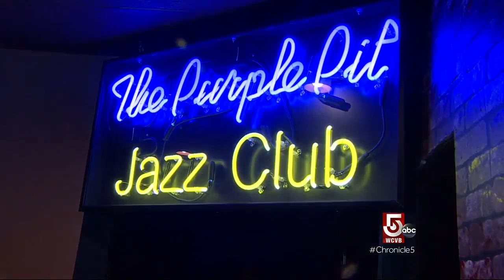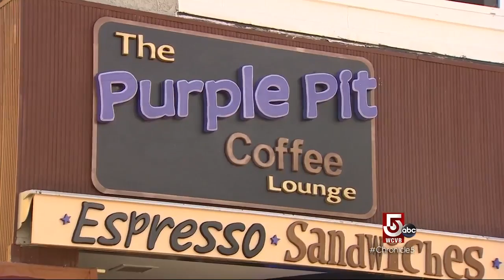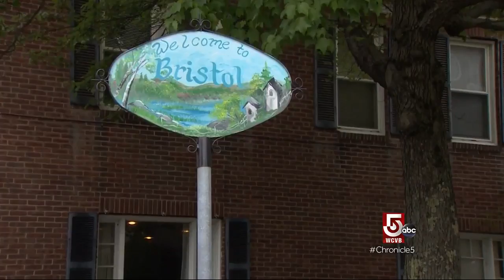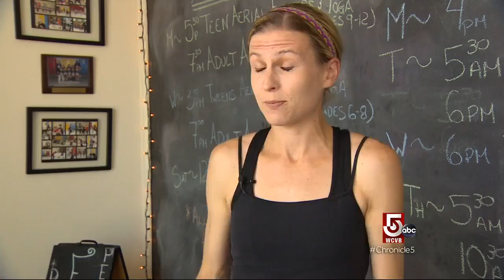Espresso with a side of smooth jazz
At the Purple Pit, the family who plays together, stays together.